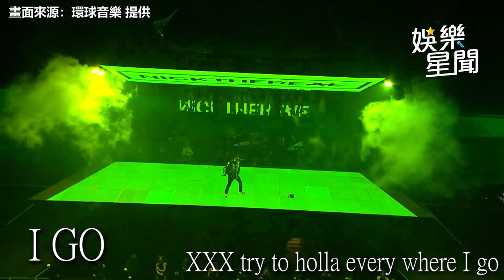周湯豪首登高雄巨蛋Bra掛滿滿 感性告白入圍金曲獎「我已經贏了！」｜三立娛樂星聞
畫面來源：環球音樂 提供